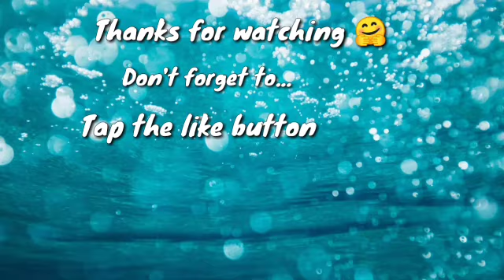Nagtanim c pery ng saging